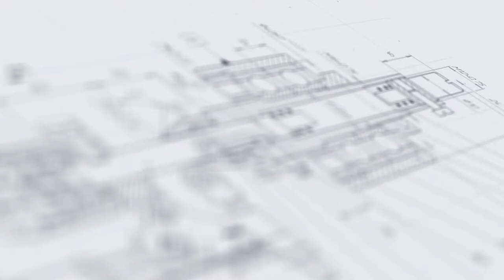Полуавтоматический этикетировщик АЭ-2М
В данном видео показана работа полуавтоматического этикетировщика АЭ-2М.

Полуавтоматический этикетировщик АЭ-2М отличается широкими функциональными возможностями, компактностью и эргономичностью. Модель является оптимальной для предприятий с небольшой производительностью (до 10000 единиц продукции в день). Универсальная конструкция машины позволяет, при необходимости, легко и быстро переходить на другой формат тары и этикеток. Результат внедрения установки — повышение скорости и качества реализации процесса этикетирования и маркировки продукции, а также снижение производственных издержек за счет сокращения количества случаев брака упаковки.

С более подробным описанием данного оборудования Вы можете ознакомиться на нашем сайте по ссылке

Характеристики:

Отрасль: Косметика, Комплексное оснащение фармацевтического производства, Пищевое производство, Электронные сигареты, Ветеринария, Химия;
Тип: полуавтомат;
Производительность: до 2000 шт/ч;
Вес: 25 кг;
Тип наклеиваемой этикетки: самоклеящаяся этикетка;
Тип тары: Стеклянная тара, Пластиковая тара;
Тип этикетировщика: Полуавтоматические настольные этикетировщики;
Мощность: до 0.05 кВт;
Напряжение: 220;
Направление подачи этикетки: слева направо,справа налево;
Скорость подачи этикетки: 3-15 м/мин;
Длина этикетки: 10 - 230 мм;
Ширина этикетки: 10 - 150 мм;
Высота: 460 мм;
Длина: 640 мм;
Ширина: 350 мм;